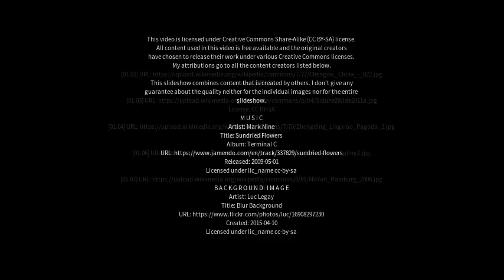Best places to visit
Best places to visit - Fengrun (China) Best places to visit - Slideshows from all over the world - City trips, nature pictures, etc.